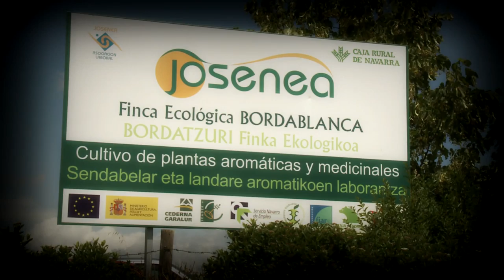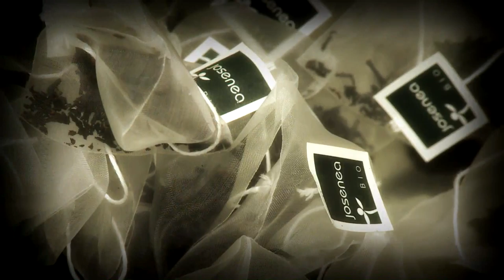JOSENEA PLANTAS ECOLÓGICAS: DEL CAMPO A LA TAZA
En Josenea ofrecemos una alta calidad en todos nuestros productos gracias al exhaustivo cuidado que tenemos en toda la fase de producción.

En este proceso, en el que interviene personas en riesgo de exclusión social, se trabaja a mano teniendo en cuenta los principios de la biodinámica, preservando así los principios activos, aroma y color de las plantas.

Además de ofrecer mezclas para mejorar la salud del consumidor, también invitamos al disfrute de las mismas siendo de los pocos productores que podemos garantizar 100% que intervenimos en todo el proceso de la infusión: desde el campo hasta tu taza.